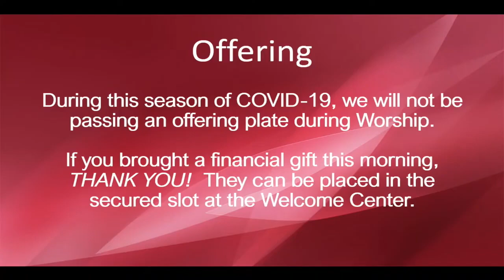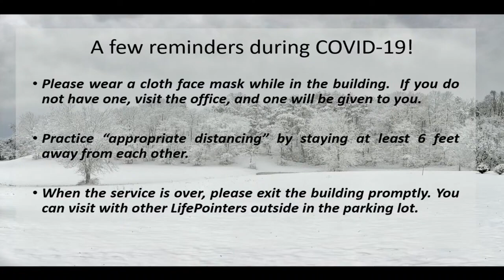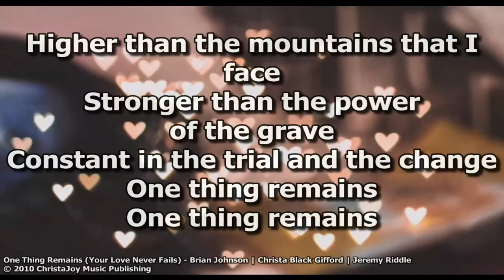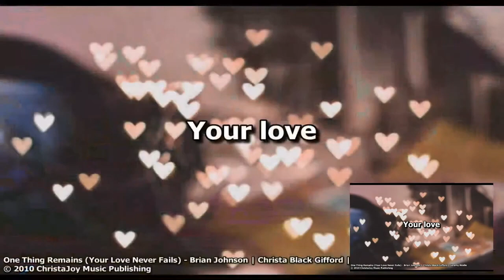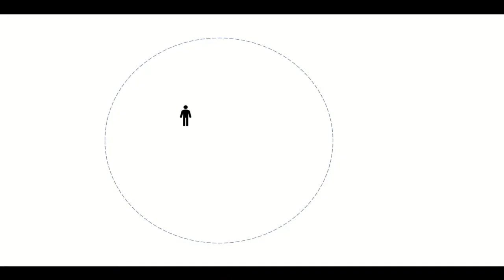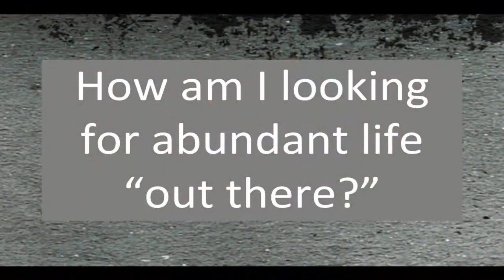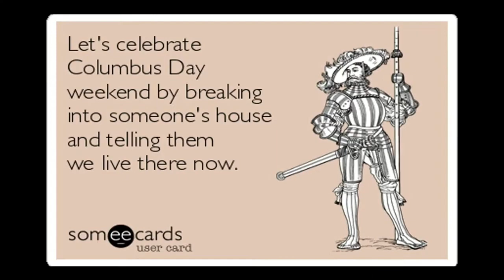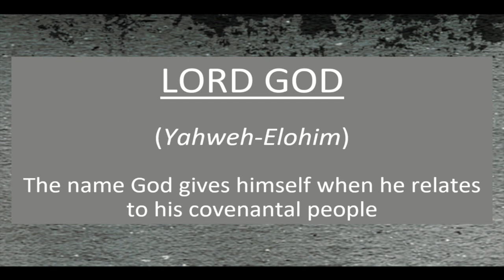Lifepoint Sunday Worship 2 14 21 HD 720p